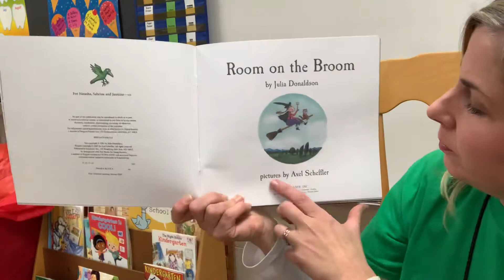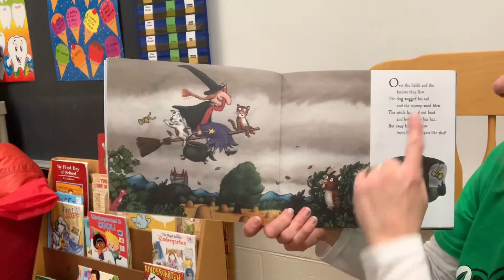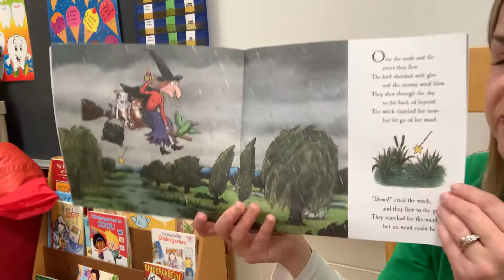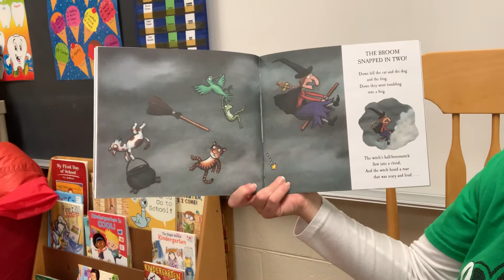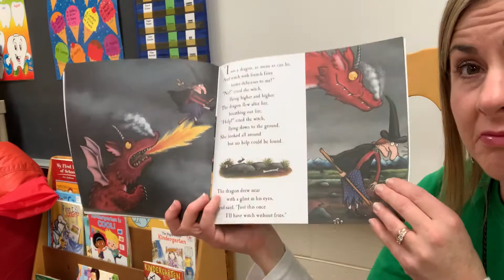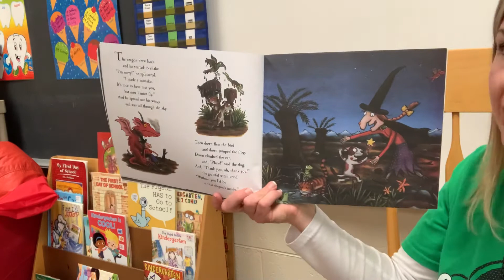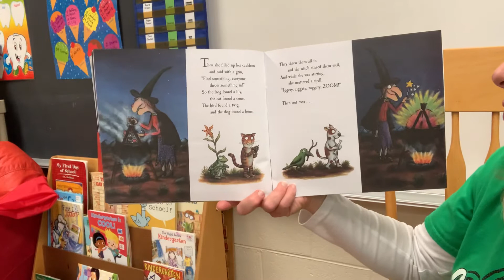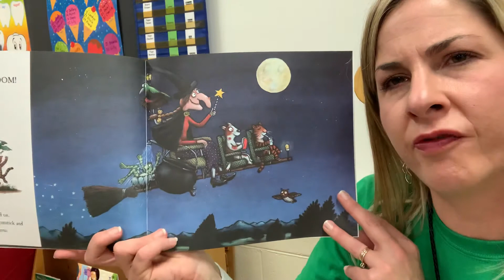Mrs. Heath reads Room on the Broom